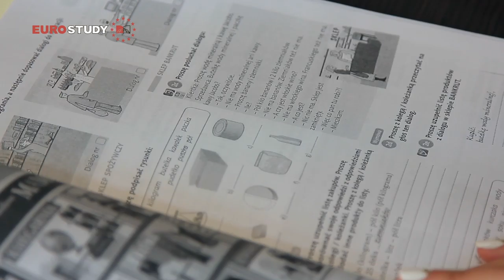Евростади (Eurostudy) - Образование в Польше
Польско-украинская Компания "Евростади" поможет вам поступить в любой ВУЗ Польши, как государственный так и частный:
✔ Без вступительных экзаменов
✔ Без учета балла ВНО
✔ Без учета балла аттестата
100% поступление на желаемый факультет и специальность!